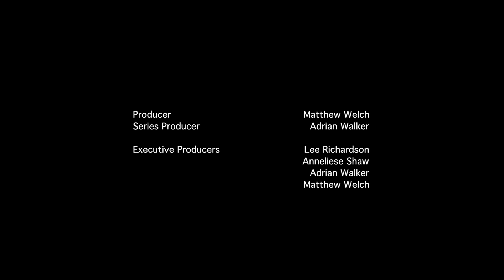INFUSE INSESSION - Alex Fox: Holding Hands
INFUSE presents INSESSION @ Grand Chapel Studios - Series 2
Alex Fox performing Holding Hands
For full credits please see video.